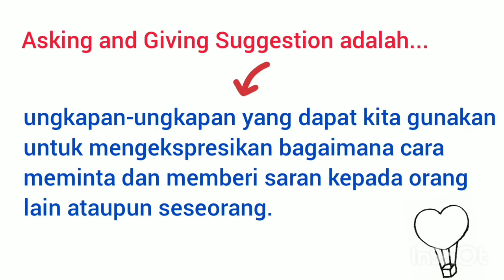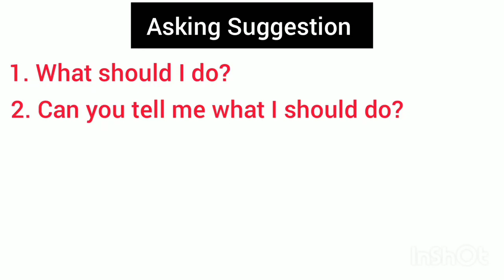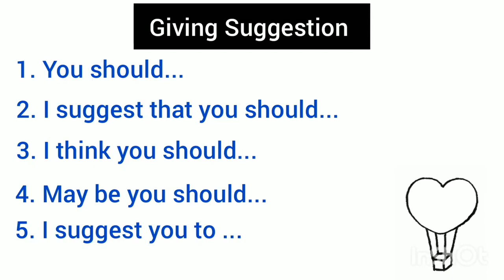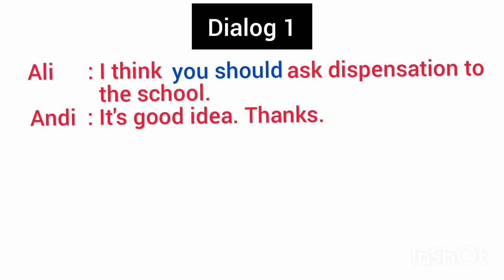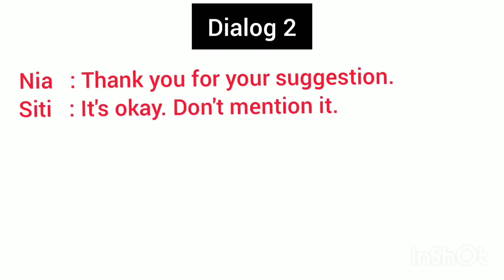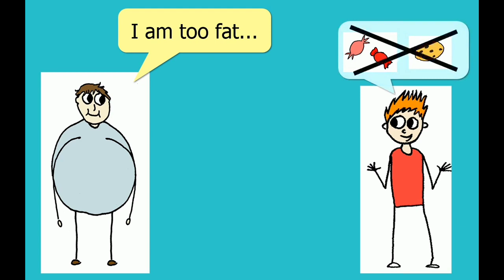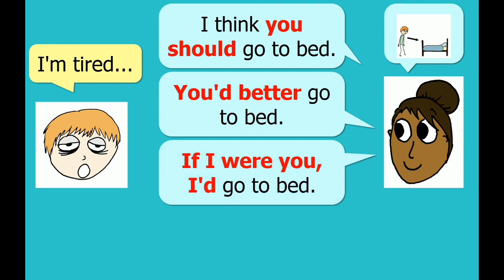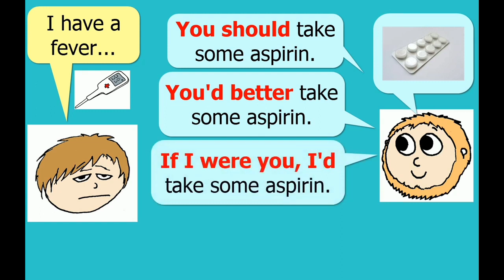Video Pembelajaran Asking & giving suggestion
Dibuat sebagai bahan ajar PJJ siswa SMP Pantekosta Magelang di era pandemi covid - 19